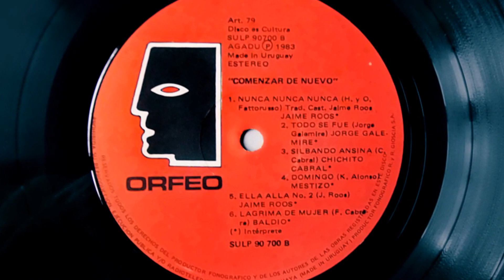Jorge Galemire / Y Todo Se Fue (versión original) Vinilo 💎 Ortofon 2M Bronze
"COMENZAR DE NUEVO" LP Orfeo SULP 90700 (compilatorio)  1983

Jorge Galemire: voz. guitarra
Gustavo Etchenique: batería
Andrés Recagno: bajo
Raúl Medina:Teclado
Gastón Contenti: fliscornio
Carlos Ferreira: Percusión
Darío Ribeiro: tomas y mezclas
Grabado en estudios  "La Batuta"
Corte de acetato realizado en Music Hall, Buenos Aires Argentina
Galvanoplastia: RCA Argentina.
Impreso en Fimasa ,Uruguay